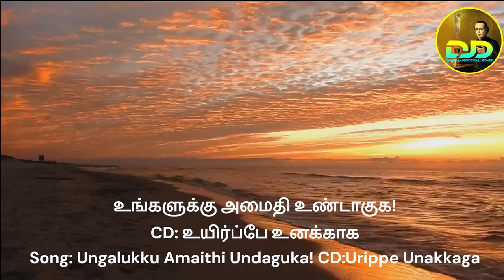உங்களுக்கு அமைதி உண்டாகுகFr Jayasingh David Easter Communion song Ungalukku Amaithi Undaguka